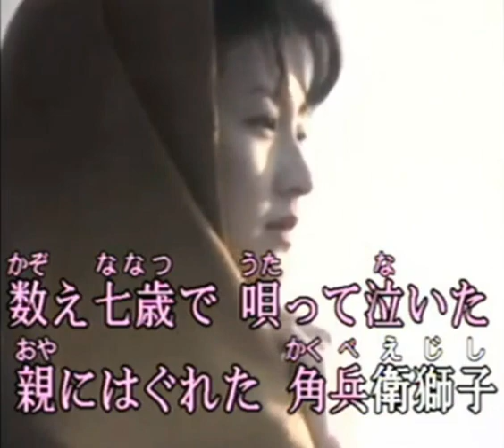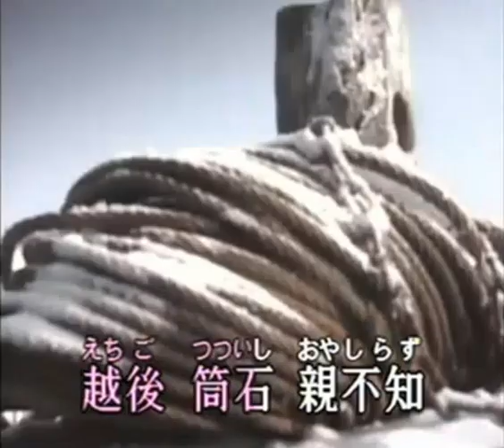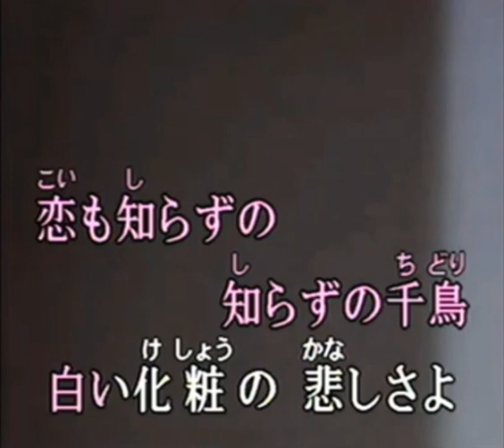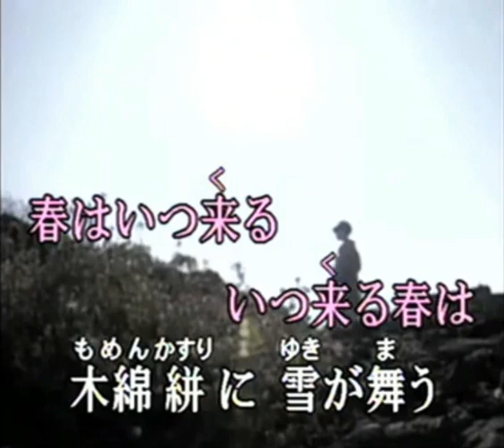越後情話 (cover)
これは小林幸子さんの唄ですね。詩は荒木とよひささん詩は弦哲也さんです。